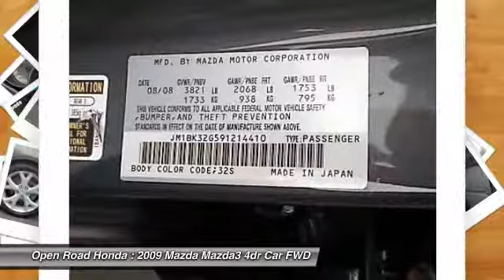2009 Mazda Mazda3 Edison NJ 114396A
2009 Mazda Mazda3 i Sport

Spotless, GREAT MILES 61,712! FUEL EFFICIENT 30 MPG Hwy/22 MPG City!, PRICED TO MOVE $1,300 below Kelley Blue Book! Mazda3 i Sport trim. CD Player, iPod/MP3 Input. 4 Star Driver Front Crash Rating. SEE MORE!PRICED TO MOVEThis Mazda3 is priced $1,300 below Kelley Blue Book.KEY FEATURES INCLUDEiPod/MP3 Input, CD Player. MP3 Player, Remote Trunk Release, Child Safety Locks, Steering Wheel Controls, Bucket Seats. Mazda Mazda3 i Sport with Metropolitan Gray Mica exterior and Black interior features a 4 Cylinder Engine with 148 HP at 6500 RPM*. Non-Smoker vehicle, Balance of Factory Warranty if applicable.EXPERTS ARE SAYINGEdmunds.com says - Entertaining yet sophisticated in demeanor, the Mazda 3 doesn't look, feel or drive like an economy car. If you're shopping for a small, inexpensive sedan or hatchback, this car should be at the top of your list. 4 Star Driver Front Crash Rating. 4 Star Passenger Front Crash Rating.EXCELLENT SAFETY FOR YOUR FAMILYBrake Assist, 4-Wheel ABS, 4-Wheel Disc Brakes, Tire Pressure Monitoring System Great Gas Mileage: 30 MPG Hwy.BUY FROM AN AWARD WINNING DEALERWelcome to Open Road Honda your online source for quality pre-owned automobiles. Our finance sources can accommodate any buyer with problem credit quick approvals and comfortable terms make it easy to drive away in the car of your choice. Open Road Honda is a family owned and operated business that has been in business for years. Our customers are our extended family and we strive to give them the service and attention that they deserve.Pricing analysis performed on 10/5/2017. Horsepower calculations based on trim engine configuration. Fuel economy calculations based on original manufacturer data for trim engine configuration. Please confirm the accuracy of the included equipment by calling us prior to purchase.